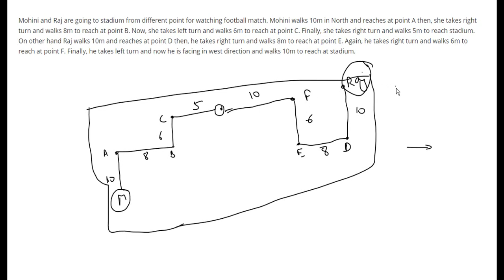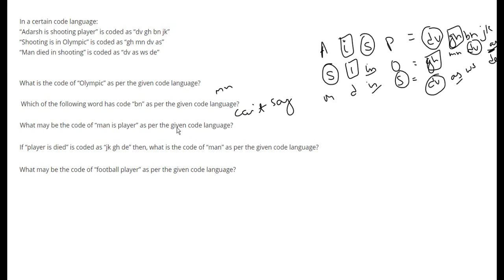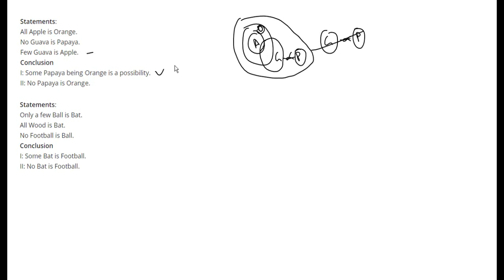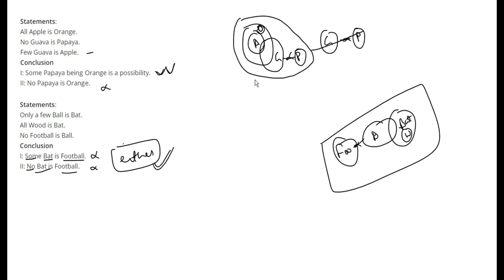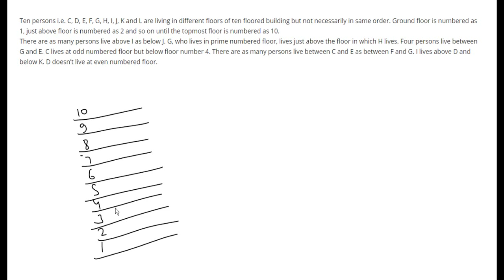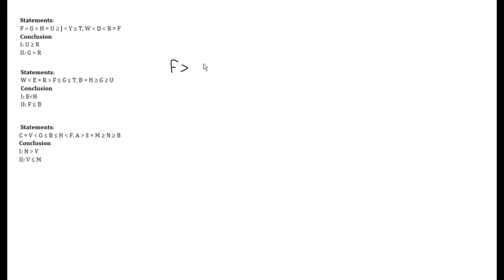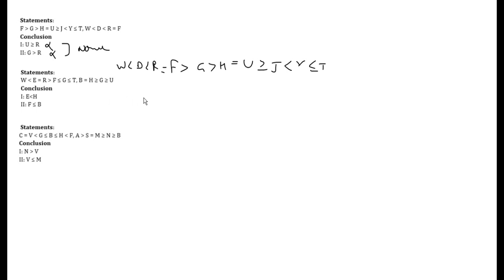IBPS RRO PO 2(Reasoning)